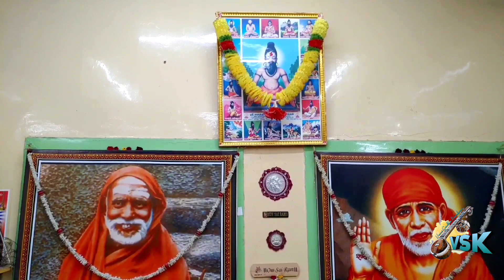Mother's Day Special/ Veenai Cover/Veenai Saindhavi Karunakaran/VSK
Veenai Saindhavi Karunakaran

Video Direction,
Camera and Editing
by
IVC Studios, Salem.

Mother,sDay